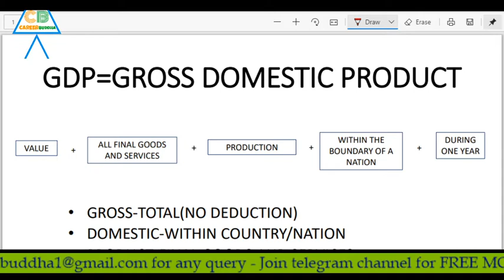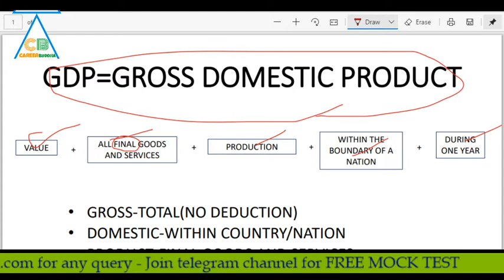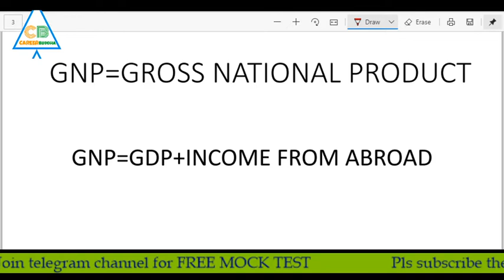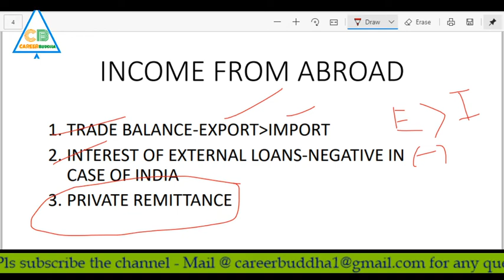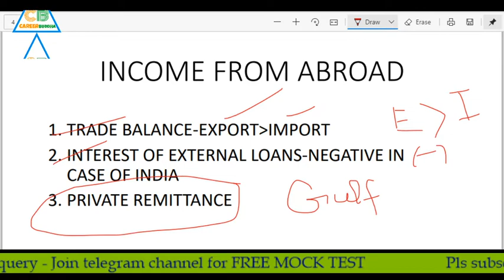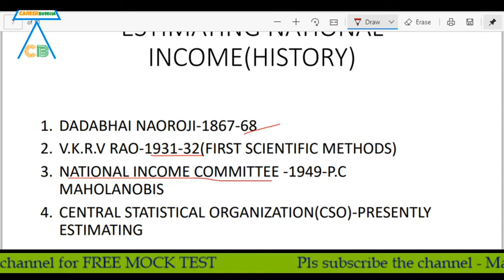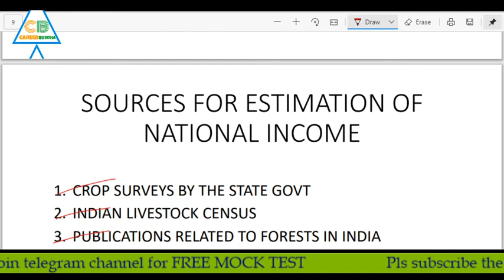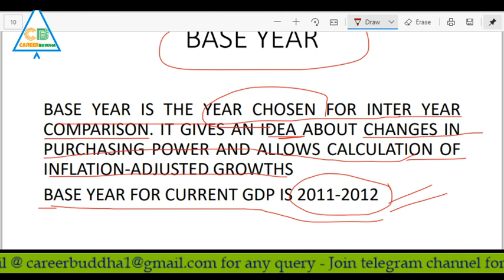WBCS TUTORIAL SERIES-ECONOMY-GDP+NATIONAL INCOME